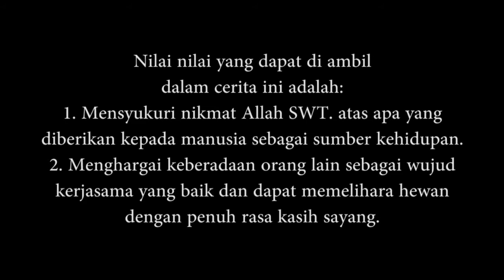SANGHYANG SRI & MEONG PALO KARELLAE || SMAN 4 SOPPENG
Lomba Video Cerita Rakyat 2020
Kategori Umum
Balai Pelestarian Nilai Budaya Sulawesi Selatan